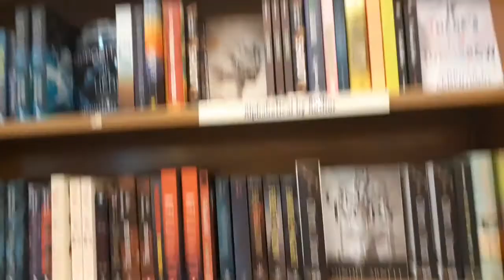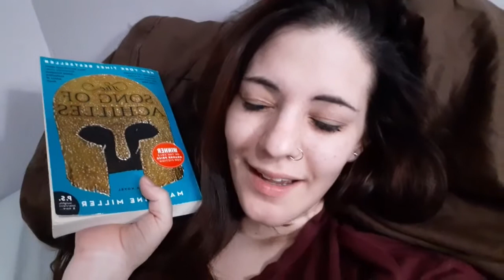QUESTATHON VLOG | DEMIGODS ANONYMOUS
Hello lovely reader 💕💕

This is my vlog for the Questathon readathon during August 12-August 18th.

Prompts;
Prophecy- at least partially verse
Squad- more than one book
Embarking on a journey- read outside your house
First test- out your comfort zone
Pit stop- a book you will enjoy
Point of No Return- hard-hitting book
Final Battle- final book in a series